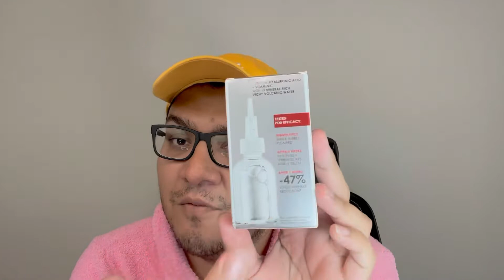May Skincare Empties